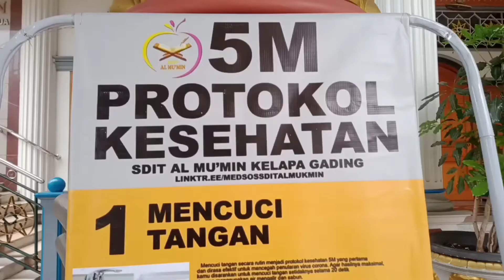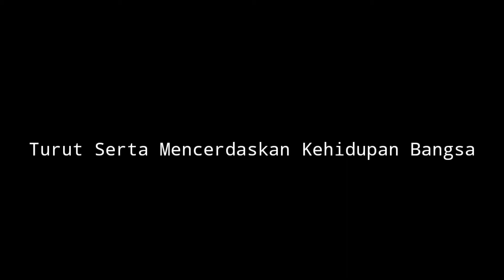Bp. Suminto Kasubag TU SMA 115 Jakarta Prinsip Hidupnya semua dibawa Enjoy agar imun terus naik